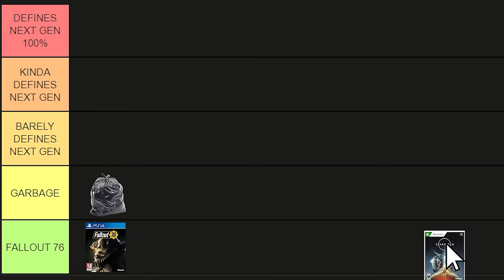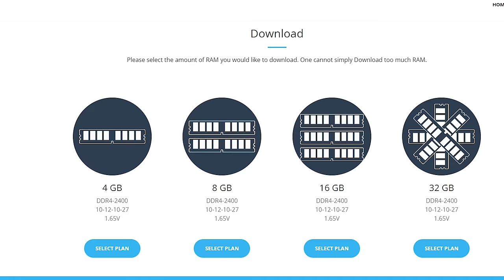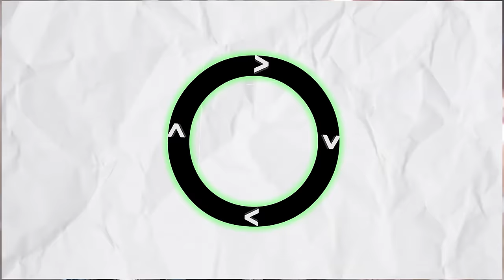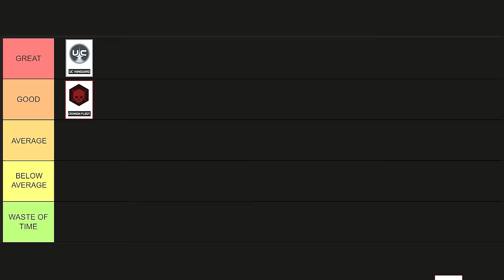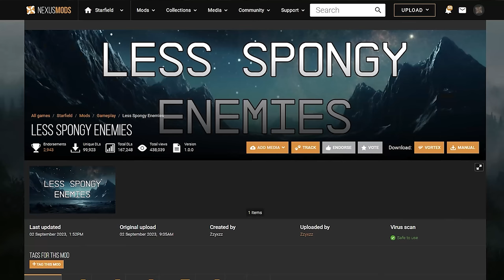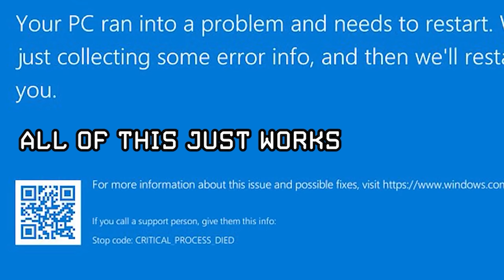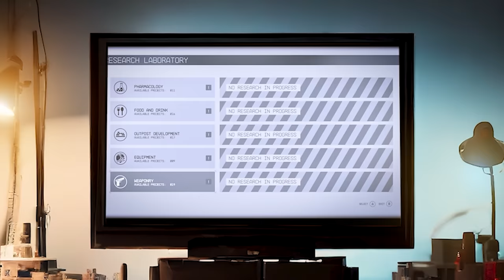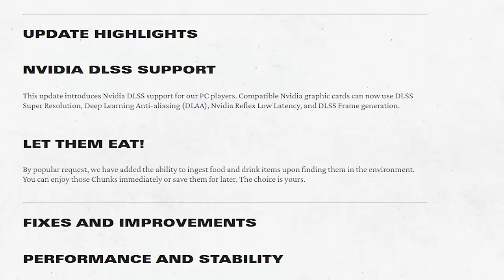The Duality of Starfield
hey everyone, this video took a really long time to make. I have talked about all the aspects of the game and tried to go through almost everything. So I hope you enjoy this video.

            - credits -
     - videos and Sources -

                          music

Timestamps -
0:00 - Intro
2:35 - Expectations
5:25 - Tell me lies
9:51 - Story
23:49 - Side contents
25:29 - UC vanguard
27:36 - Crimson fleet
28:52 - Freestar rangers
30:23 - Ryujin industries
32:11 - other side quests
32:55 - Combat
40:14 - exploration
45:17 - Loading screens
47:58 - Bugs and Glitches
51:21 - Immersion
57:40 - Crafting
1:02:20 - Ship building
1:03:32 - outpost building
1:03:55 - What if?
1:08:16 - Outro